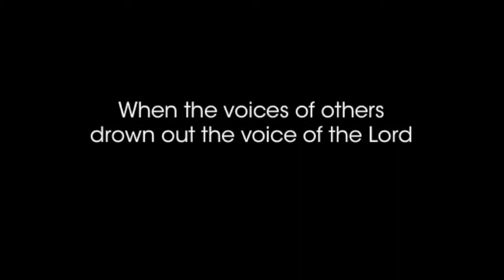A cacophony of voices.mov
When the voices of others drown out the voice of the Lord!